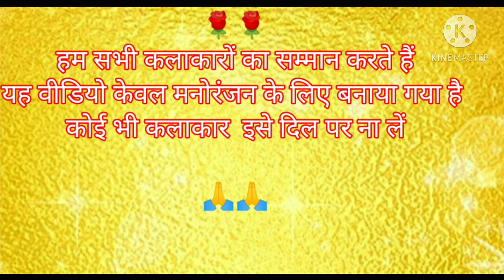arjunrmeda Vs billu machin song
JOHAR OFFICIAL Pankaj maida 💘

Hay. Frainds. video. keval. manornjn. ke .liye banaya. gya .Kai bhi .use.Dil. pe .na le